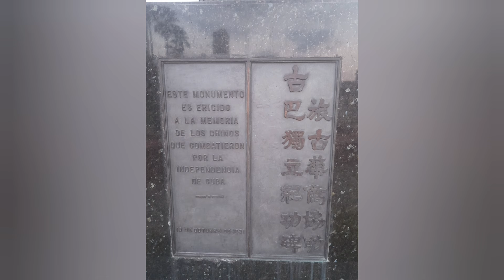LLEGADA de CHINOS a La HABANA CULTURA CHINA EN CUBA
Sobre la historia de la llegada de los chinos a La Habana, y a Cuba, su aporte a la cultura de nuestro país, la presencia de los chinos en momentos históricos, curiosidades de los chinos en Cuba, y la historia de la frase "a ese no lo salva ni el médico chino" puedes conocer en este video.
Por favor comparta con amigos y familiares
Gracias por ser parte de la familia de este canal
CAPÍTULOS
00:00 INTRODUCCIÓN
02:00 LLEGADA DE LOS CHINOS A CUBA
03:30 LOS CHINOS ERAN ESCLAVOS EN CUBA
04:30 LOS CHINOS SE CONVIRTIERON EN MAMBISES
06:20 MONUMENTO DEDICADO A LOS CHINOS MAMBISES
8:42 CÓMO SE CREÓ EL BARRIO CHINO EN LA HABANA
10:00 NO TE SALVA NI EL MÉDICO CHINO
12.00 CONCLUSIONES